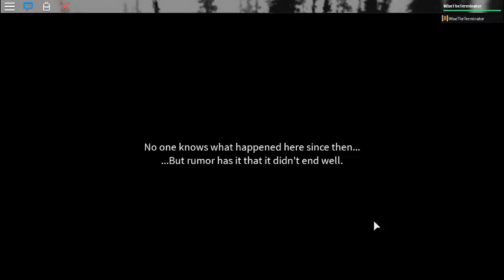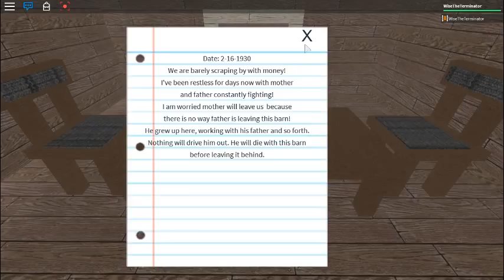A Farmer and His Scarecrow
You're going back to the past to where the story begins. It seems peaceful at first, but it gets a little creepy after. (Horror Game)